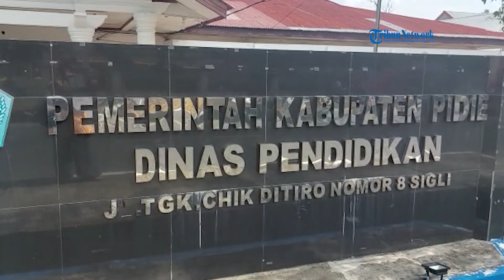Hari Pertama Kerja, Sekda Pidie Silaturrahmi dengan ASN dan Pantau Kehadiran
SERAMBINEWS.COM, SIGLI - Hari pertama kerja setelah cuti lebaran Hari Raya Idul Fitri 1444 H, Sekretaris Daerah (Sekda) Pidie, H Idhami MSi bersilaturahmi ke sejumlah dinas/kantor di lingkungan Pemerintah Kabupaten setempat, Rabu (26/4/2023).

Kunjungan itu juga hadir, Asisten III Drs Sayuti MM, Asisten II Ir Tarmizi, Kepala BKPSDM Mulyadi Nurdin dan sejumlah pejabat terkait lainnya.

Selain bersilaturrahmi dengan sejumlah Aparatur Sipil Negara (ASN), ia juga memantau kehadiran jajarannya tersebut.

Ia langsung mengecek kedisiplinan para pegawai di hari pertama ini dan menanyakan absen jumlah kehadiran ASN di dinas setempat.

Pemantauan melibatkan seluruh Organisasi Perangkat Daerah (OPD). Termasuk tim dari Badan Kepegawaian Pengembangan Sumber Daya Manusia (BKPSDM) yang ikut memonitor.

Sekda Pidie mengatakan pengecekan akan dilakukan secara menyeluruh. Apakah ada ASN yang bolos atau memiliki izin dengan alasan tertentu.

Ia pun menilai cuti Lebaran kali ini terbilang sudah cukup panjang. Sehingga diharapkan para pegawainya tidak bolos di hari pertama kerja.

Sepanjang perjalanan, Sekda Idhami juga sempat menyapa warga yang ditemuinya.

Kunjungan pertama dilakukan ke Kantor Badan Pelaksana Bencana Daerah (BPBD) Pidie pukul 10.10 WIB.

Di kantor ini, Sekda Pidie serta rombongan hanya diterima oleh Kabid Kedaruratan dan Logistik Nasruddin.

Sementara Kalak BPBD Pidie Muhammad Rabiul ST MT dan Sekretarisnya Zarbaini ST tidak berada di tempat.

Sekda Idhami sempat mengaku kecewa karena kedua pejabat tinggi setempat tidak ada, sehingga ia meminta absen saat dicek dari 49 jumlah ASN hanya 16 orang yang hadir (sudah absen).

Di tempat terpisah, Kalak BPBD Pidie Muhammad Rabiul kepada Serambinews.com pukul 12.40 WIB Rabu (26/4/2023) mengatakan, dia bukan tidak masuk kantor, justru sudah lebih dahulu datang ke kantor sebelum rombongan Sekda berkunjung.

Sedangkan Sekretaris BPBD Pidie, Zarbaini ST juga mengatakan ia memang benar tidak masuk pada hari pertama kerja dan sudah mendapat izin karena ada tetangganya yang meninggal.

Sementara, kunjungan berikutnya rombongan berkunjung ke Kantor Dinas Pendidikan dan Kebudayaan Pidie, jumlah kehadiran mencapai 90 persen lebih. Mereka disambut Kadisnya Yusmadi MPd.

Selanjutnya Sekda Pidie berkunjung ke RSUD Tgk Chik Ditiro Sigli yang disambut Direktur setempat drg Mohm Riza Faisal MARS.

Pelayanan di rumah sakit plat merah ini berlangsung lancar, jumlah kunjungan pasien hingga pukul 10.30 WIB sudah mencapai 500 orang.

Sementara itu, Idhami mengaku akan menegur ASN yang tidak hadir alias bolos termasuk juga untuk Kalak BPBD setempat yang saat dikunjungi tidak berada di tempat.

Sekda mengatakan, pihaknya akan segera memberi teguran bagi ASN bolos. Malah ia menegaskan tidak segan memanggil pejabat bersangkutan.(*)

Laporan Nur Nihayati | Pidie
Narator: Syita
Video Editor: @AlexdyDaddy